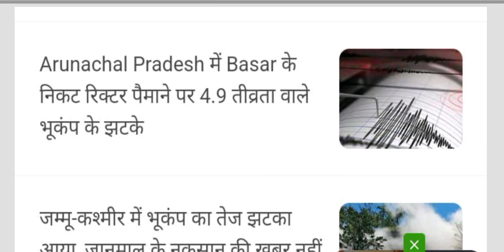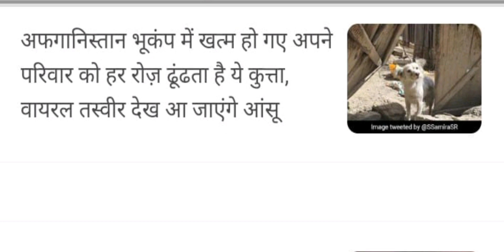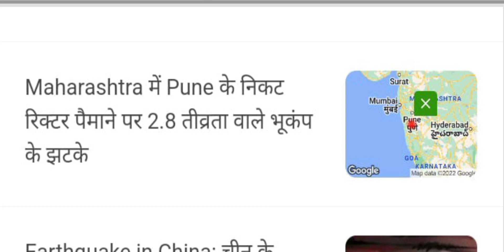EARTHQUAKE || Earthquike in world || Today news || earthquake @EarthQuakerDevices